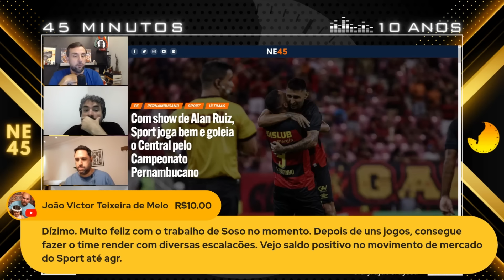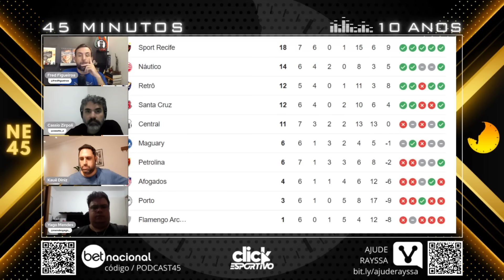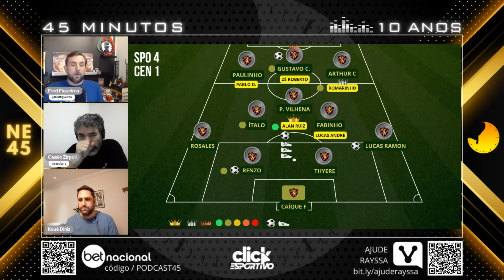SPORT GOLEIA O CENTRAL POR 4X1 EM NOITE DE SHOW DE ALAN RUIZ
Com gols de Lucas Ramon, Gustavo Coutinho, Renzo e Alan Ruiz, o Sport venceu o Central por 4×1, na Arena de Pernambuco, em jogo da 7ª rodada do Campeonato Pernambucano de 2024.

Neste vídeo, a análise de Sport 4x1 Central